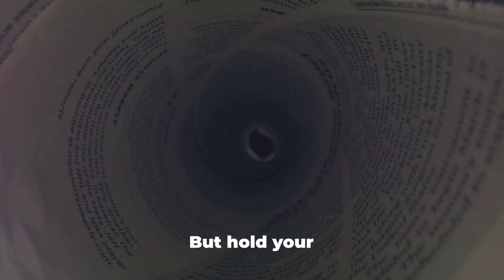The $83.3 Million Verdict Trump vs E Jean Carroll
Explore the riveting legal landscape surrounding the $83.3 Million Verdict in the Trump vs E. Jean Carroll case. Uncover the intricacies of this high-profile lawsuit, featuring in-depth legal analysis, commentary, and expert insights. Discover the latest updates on this significant court verdict and gain valuable perspectives on the unfolding legal drama.

Witness the unfolding of events in the courtroom, as we delve into the complexities of the case without revealing its content. Stay informed on the legal battles involving political figures and celebrities, providing a comprehensive understanding of the judicial process.

🔍 Enhance your legal knowledge with our analysis of the Trump vs E. Jean Carroll legal victory.
📈 Gain insights into high-stakes lawsuits and their impact on the legal landscape.
👩‍⚖️ Join us in examining the current affairs surrounding celebrity trials and prominent legal cases.

14 Days Money-Back Guarantee by Supplier

Activate Your Internal Wealth DNA to Automate Wealth Generation:
365 Days Money-Back Guarantee by Supplier

Automate Your Whole Video Creation for All Social Media Platforms:
30 Days Money-Back Guarantee by Supplier

Create Your Own Website and Landing Pages in Simple Steps:
30 Days Money-Back Guarantee by Supplier

Wealthich - Your Financial Insight Hub

Wealthich is your go-to source for finance, economics, and global market insights. We simplify complex financial topics, offering expert analysis to empower your financial journey. Stay informed with the latest trends, global perspectives, and practical tips.

Our team of experts decodes financial jargon, providing you with the knowledge to make informed decisions. We explore international markets and economic policies that impact your financial portfolio. Whether you're a novice or experienced investor, we're here to empower your financial well-being.

Welcome to Wealthich, where we make finance accessible and empower your financial future!